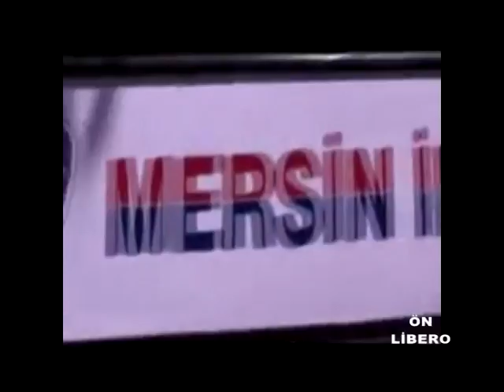14 06 2016 ÖN LİBERO ÖZEL YÜKSEL YEŞİLOVA